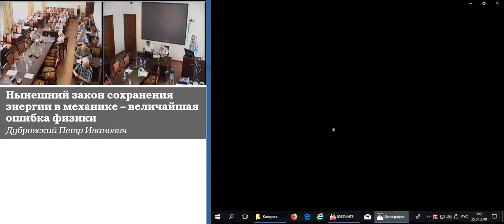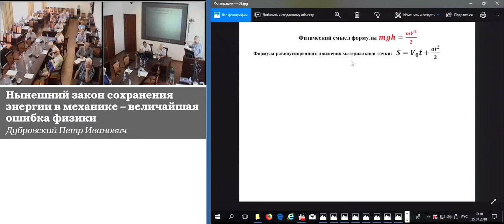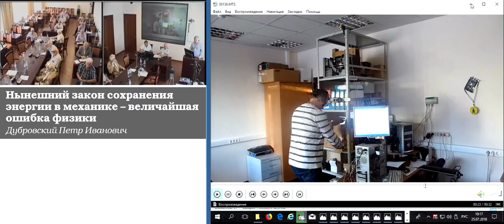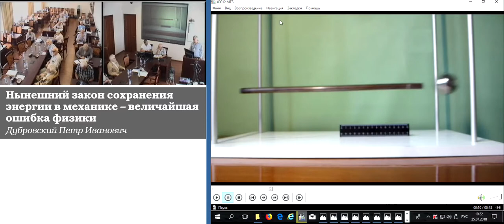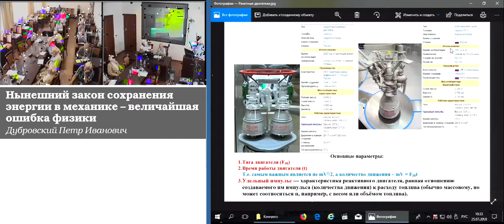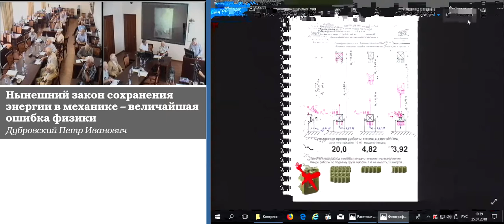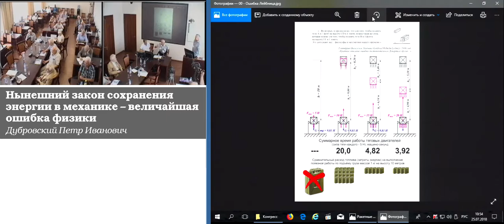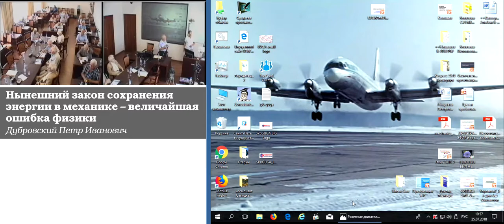Дубровский П.И. Нынешний закон сохранения энергии в механике – величайшая ошибка физики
Дубровский Петр Иванович. Нынешний закон сохранения энергии в механике – величайшая ошибка физики
25 июля 2018 года

— Закон сохранения энергии в механике в его нынешнем виде – это величайшая ошибка физики за всё время её существования. Возникла эта ошибка по причине неверных допущений, сделанных более 300 лет тому назад картезианцами и Готтфридом Лейбницем.
— Исправление ошибок прошлых лет – всегда самый актуальный вопрос для любой науки, особенно в теоретико-методологическом плане.
— Даже имея одинаковые начальные mgh, разные тела при свободном падении приобретают разные количества движения, которые, будучи превращены в импульсы силы, могут совершать совершенно разную по величине работу, что противоречит закону сохранения энергии в его нынешнем виде.
— На примерах решения простой задачи из школьного учебника по физике разными способами можно показать, что даже для того, чтобы поднять одно и то же тело на одну и ту же высоту, попреки предположению картезианцев и Лейбница, можно затратить совершенно разное количество энергии. При этом кол-во затраченной энергии зависит от величины созданной для подъёма силы и от скорости подъёма.
— Все это является необходимым и достаточным доказательством того, что закон сохранения механической энергии в его нынешнем виде — ошибочен, так как построен на неверном предположении.